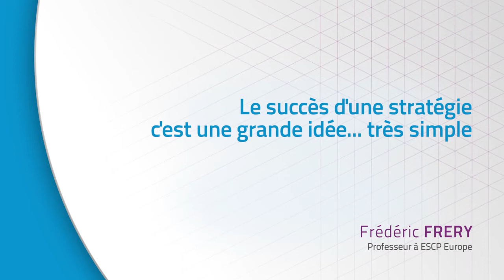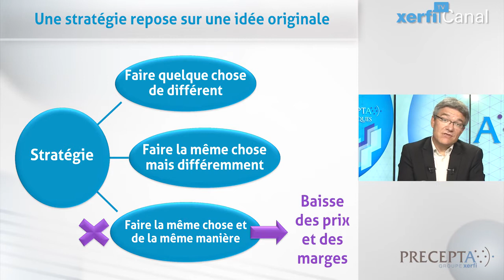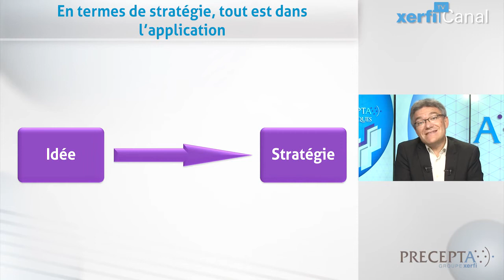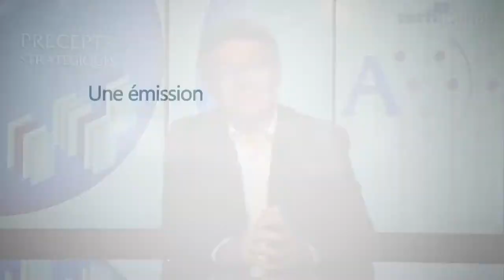Frédéric Fréry, Le succès d'une stratégie c'est une grande idée très simple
La stratégie de votre entreprise repose-t-elle sur une idée originale ? Vous avez certainement déjà été surpris de la banalité des stratégies affichées par la plupart les entreprises. Il s’agit généralement de répondre aux évolutions de l’environnement, de la réglementation ou de la technologie, en allouant les ressources nécessaires et en développant les compétences requises. Cependant, cette démarche d’adaptation au contexte présente un inconvénient majeur : tous les concurrents, dans la mesure de leurs moyens, risquent de faire de même. Au total, au sein d’une industrie, toutes les stratégies finissent par se ressembler et les écarts de performance ne sont plus qu’une question de rigueur de gestion et de tarifs alléchants.